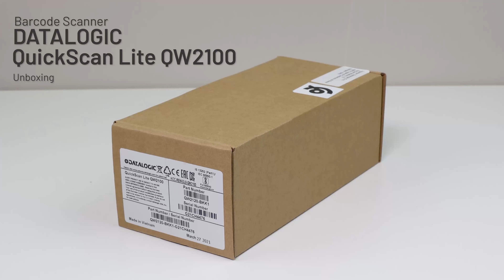Barcode Scanner DATALOGIC QUICKSCAN LITE QW2100 Unboxing | ENG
ENG

In today's video we unbox the Datalogic QuickScan QW2100 barcode scanner and we show the content of the package.

In this video, we demonstrated the barcode scanner: QW2120-BKK1
Approximate price: 39,49 EUR

PL

W dzisiejszym filmie rozpakowujemy czytnik kodów kreskowych firmy Datalogic QuickScan QW2100 oraz pokazujemy zawartość opakowania.

W tym filmie zaprezentowaliśmy czytnik kodów kreskowych:  QW2120-BKK1
Orientacyjna cena: 180 PLN